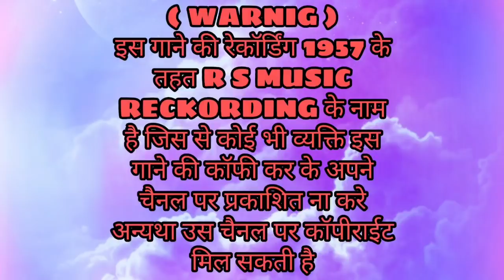|| रोड़े रोके मा बेना , लग्न गीत || R S MUSIC RECODING NAVAPUR || HABEL GAVIT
R S MUSIC RECKODING NAVAPUR

|| आदिवासी लग्न गीत 2020 || रोड़े रोके मा बेना  2020 || RODE ROKE MA BENA 2020 ||

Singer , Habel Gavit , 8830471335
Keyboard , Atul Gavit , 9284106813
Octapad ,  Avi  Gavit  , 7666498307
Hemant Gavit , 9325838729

⚠️⚠️⚠️WARNINGS⚠️⚠️⚠️

इस गाने की रिकॉर्डिंग कॉपी ना करे
ये गाने की रिकॉर्डिंग  R S MUSIC  के नाम पे है जिसे कोई भी व्यक्ति इस गाने को कॉपी करके अपने चैनल पर अपलोड ना करे अथवा उस चैनल पर कॉपीराइट एक्ट के तहत एक्शन लिया जायेगा

मेरे चैंनल पर सभी ओरिजनल सॉन्ग ओपलोड होते है